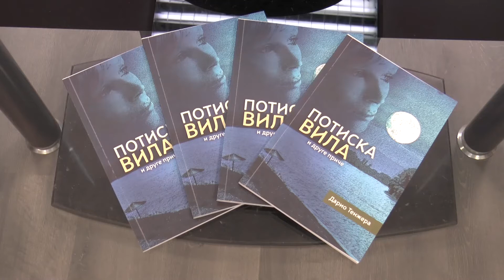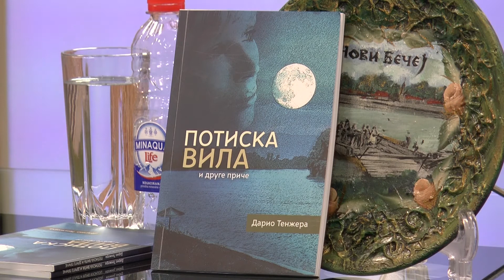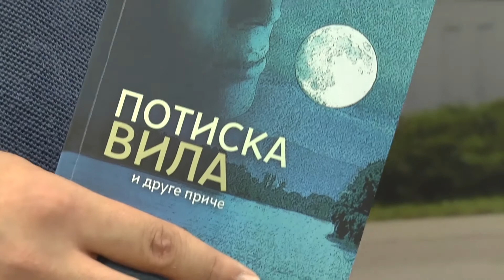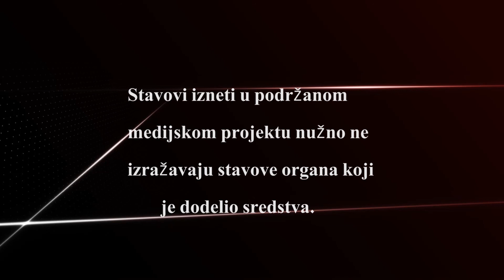Vesti dana 14.09.2017.